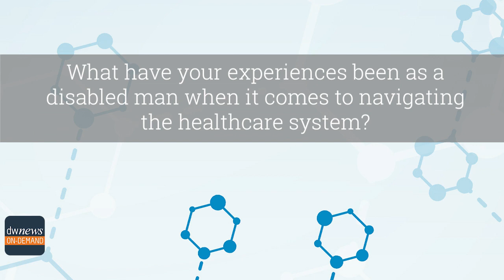Mark Raymond Jr: Broken Healthcare System is Leaving Millions Behind